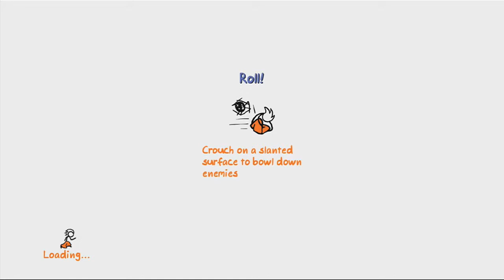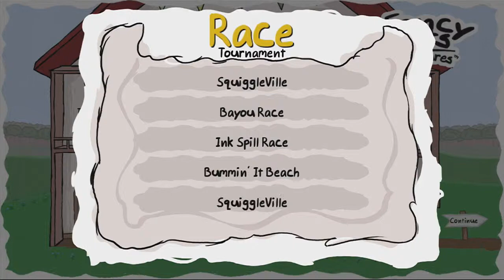The Fancy Pants Adventures: Run Fast, Run Fancy - KryronexGaming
Doug, Mo, Aaron and Nick play the Fancy Pants Adventures, running fast, and running fancy.